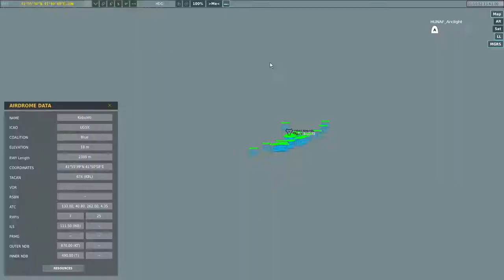DCS: World 1.5.2 - A-10C Vész landolás - Emergency landing without engines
Kifogyott az üzemanyag Raven oktatása közben. Improvizáltam.